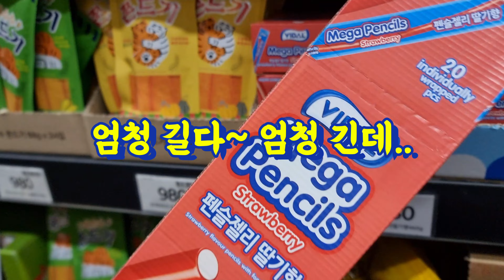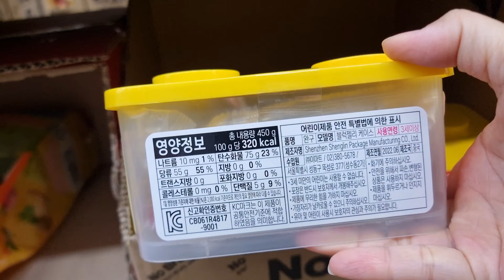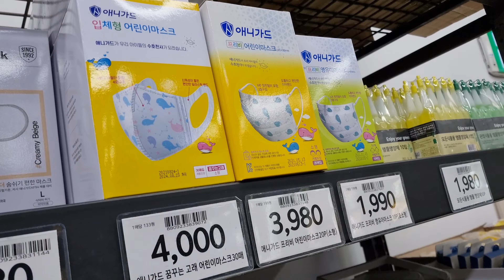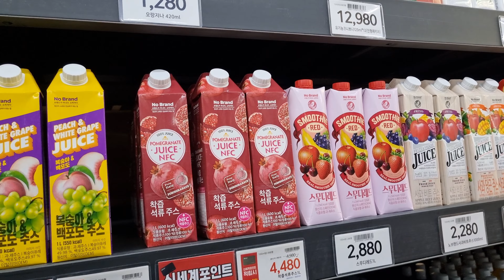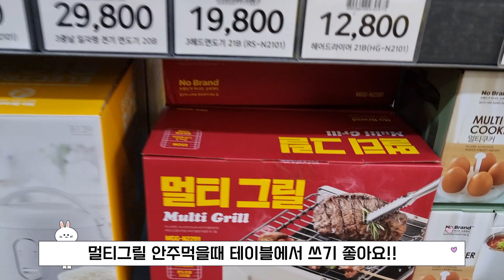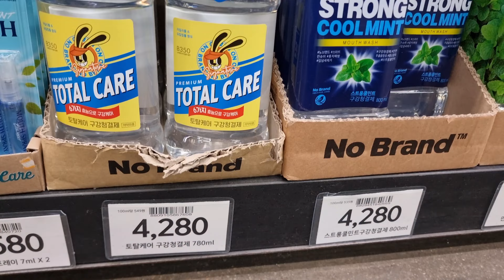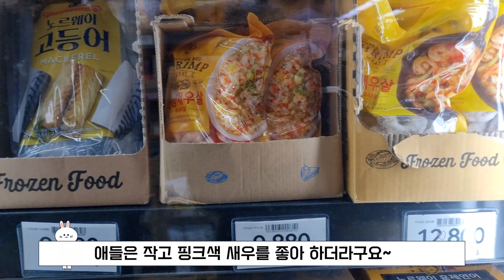노브랜드 간식추천 - 직접 먹어본 음식들 나만의 별점★☆ (솔직리뷰)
노브랜드 간식추천
나만의별점 으로 점수를 줘봤어요

직접 먹어본 음식들로만 추천!!!
했습니다~ 솔직리뷰도 들어보세요~^^